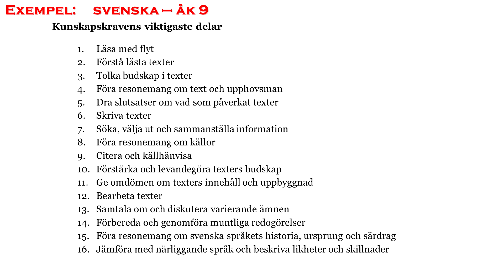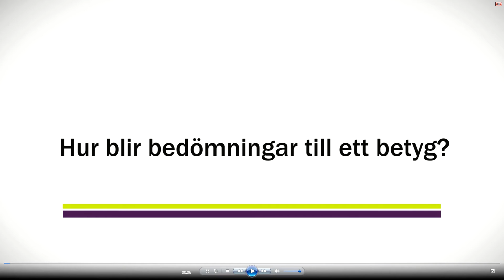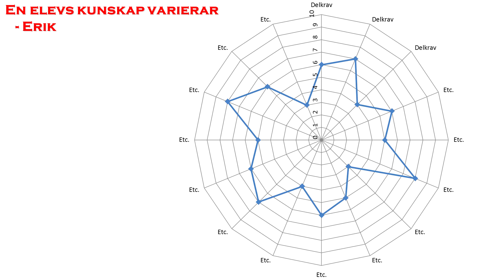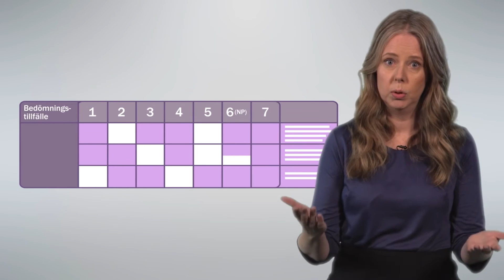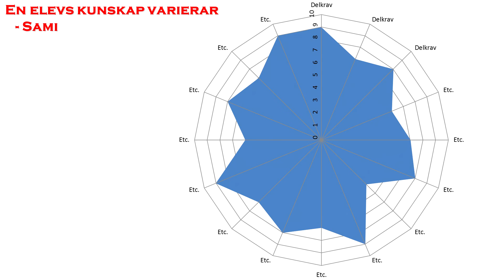021 DET GODA SKOLVERKET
Betygssättning är en värderande bedömning av gradvisa skillnader i kunnandet!